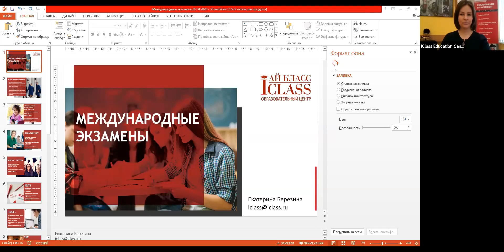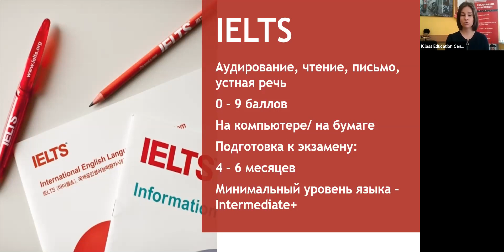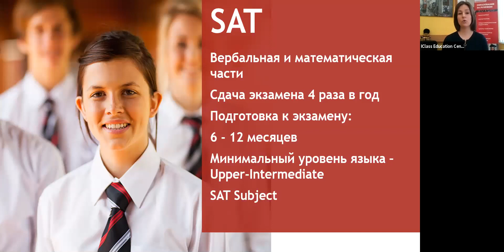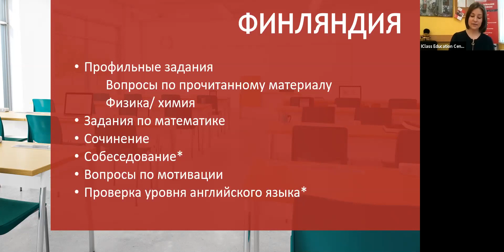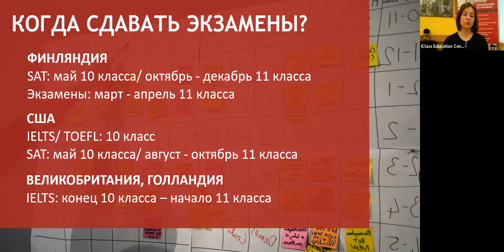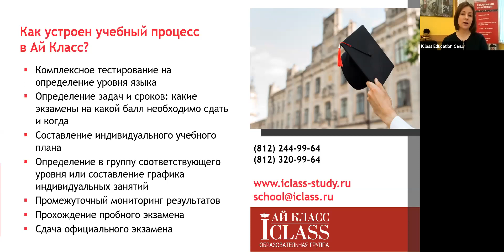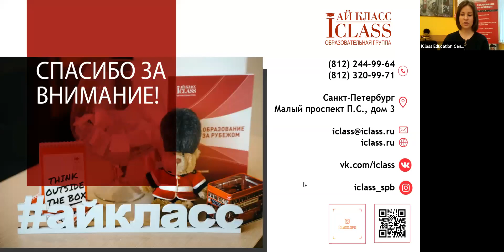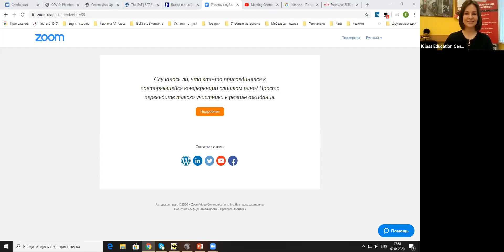Международные экзамены для поступления в университеты за рубежом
Запись вебинара Образовательного центра "Ай Класс" от 2 апреля 2020
Международные экзамены для поступления в университеты за рубежом и другие вступительные требования ведущих ВУЗов мира

Зачем нужен международный экзамен по английскому языку? Какие виды международных экзаменов бывают? Как подготовиться к поступлению к зарубежный университет?
Во время вебинара расскажем о международных экзаменах, как к ним подготовиться, а также о вступительных требованиях университетов.

👉Хотите быть в курсе всех наших событиях?
и в группе Ай Класс. Образование за рубежом